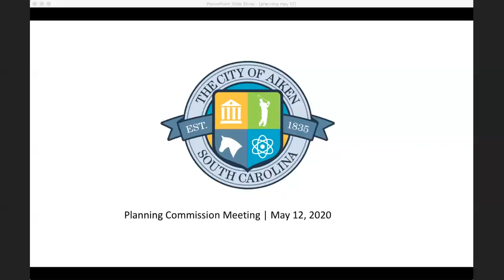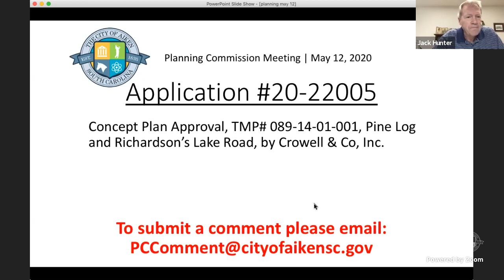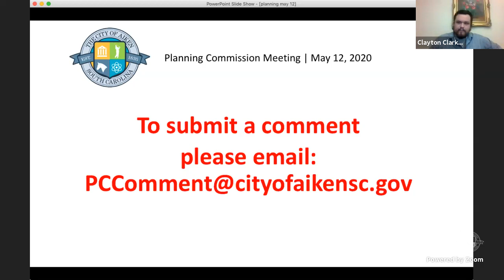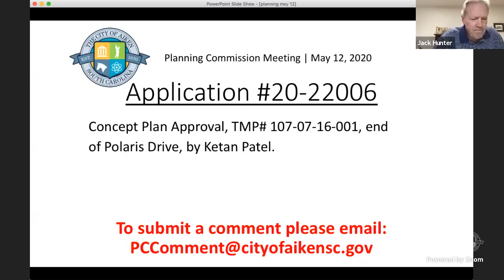Planning Commission Meeting May 12, 2020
Planning Commission Virtual Meeting

00:10 Start of Meeting

00:28 Minutes

Old Business
(1) Application 20-50003 City Services Request continued from April 14, TMP 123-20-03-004, 101 Dominion Drive, by Christian Judy (CONTINUED).

New Business
01:10 (1a) Application 20-20017 Annexation Request, TMP 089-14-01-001, Pine Log and Richardson’s Lake Road, by Crowell & Co, Inc.

01:10 (1b) Application 20-22005 Concept Plan Approval, TMP 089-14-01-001, Pine Log and Richardson’s Lake Road, by Crowell & Co, Inc.

39:53 (2) Application 20-22006 Concept Plan Approval, TMP 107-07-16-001, end of Polaris Drive, by Ketan Patel.

Adjournment